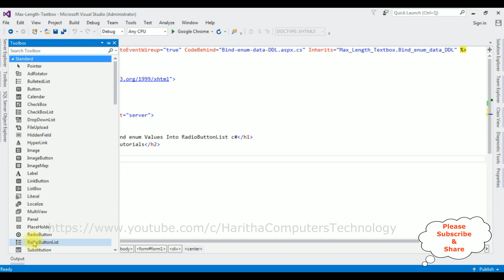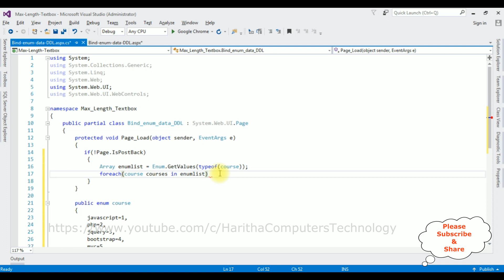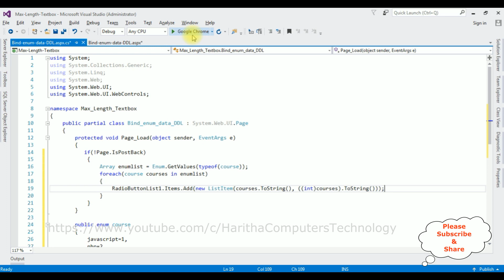dynamically bind enum values to radiobuttonlist asp.net c#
bind dynamically Enum values into radiobuttonlist using asp.net c#